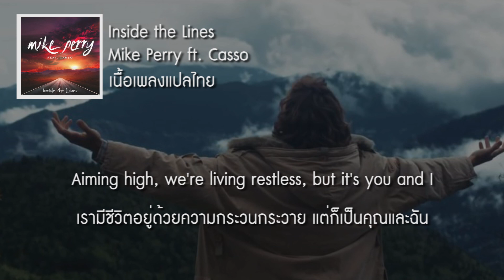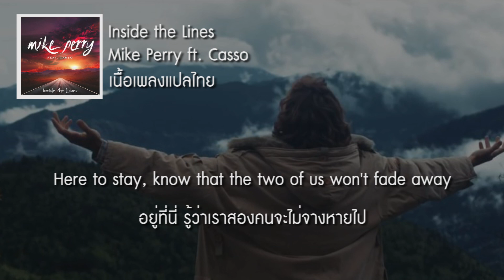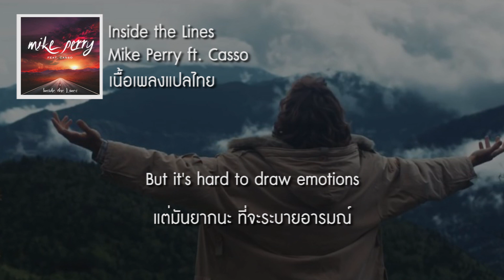แปลเพลง Inside the Lines - Mike Perry ft. Casso